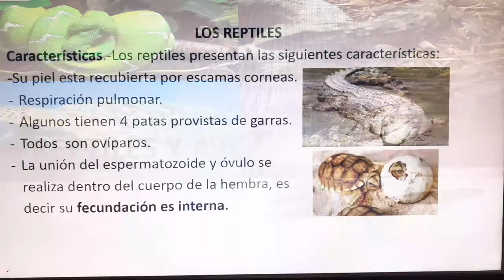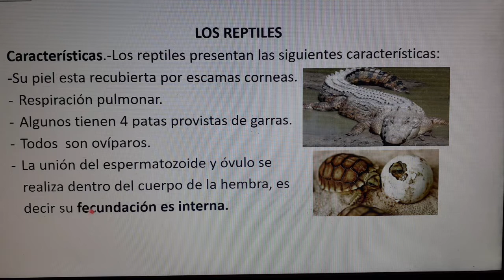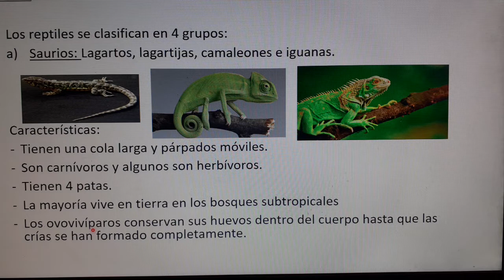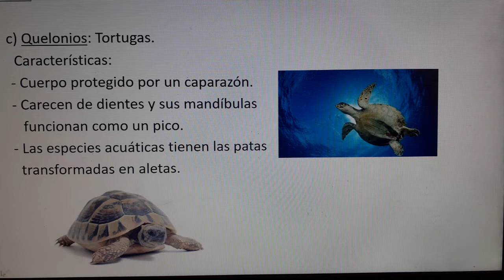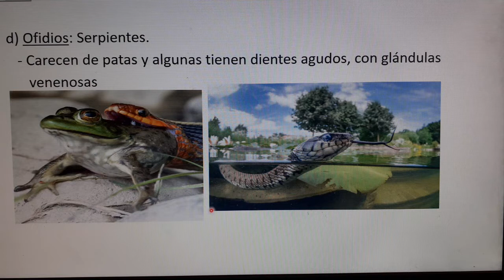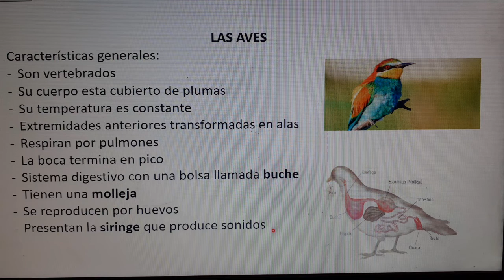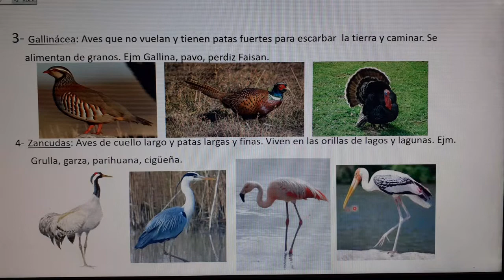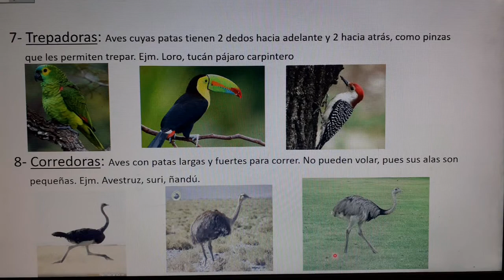Reino animal-vertebrados II